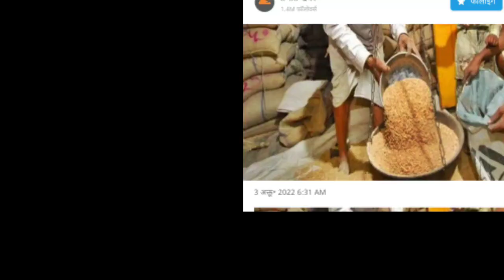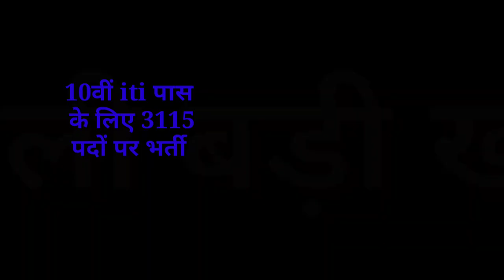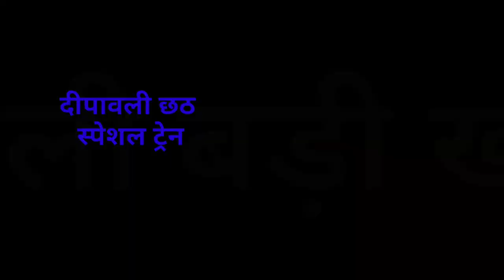संध्या सामाचार 03 अक्टूबर 2022 झारखंड की ताजा खबर ।। Today Jharkhand News, Jharkhand Breaking News